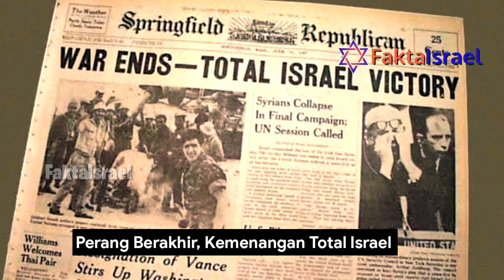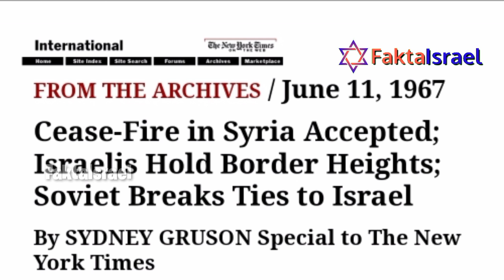Negara Ini Cegah Israel Merebut Damaskus